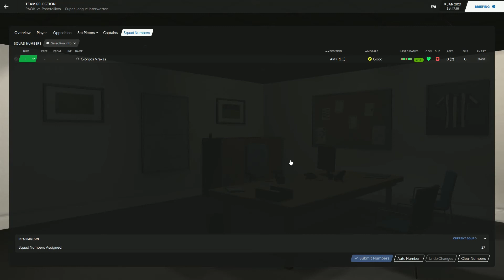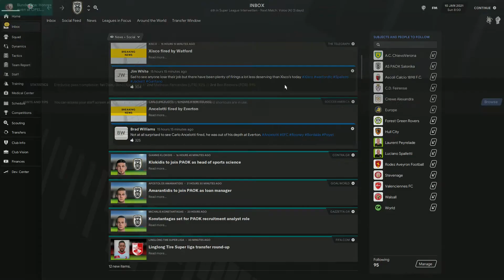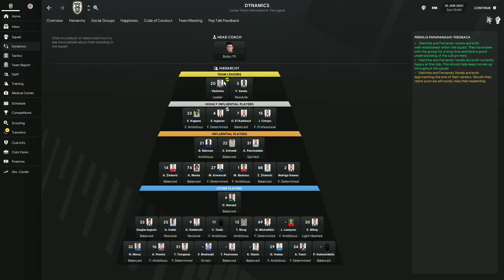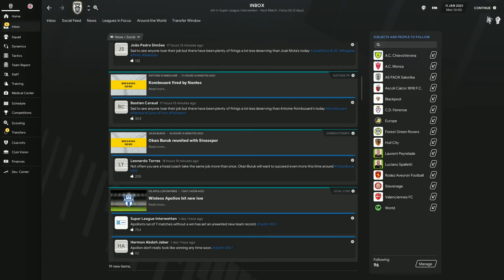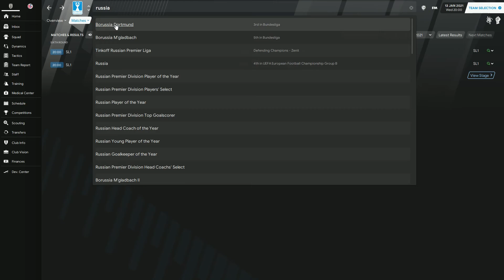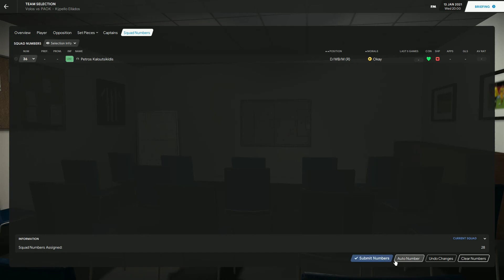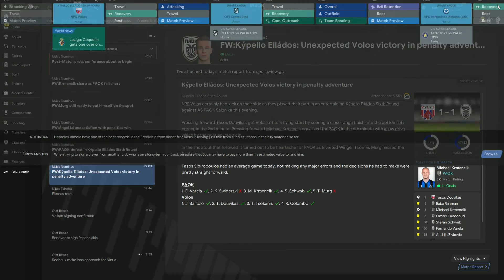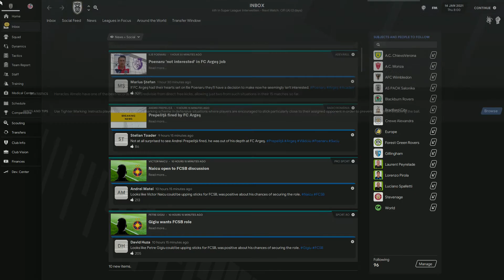PRIMA INFRANGERE | FM21 Journeyman #5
Un meci absolut teribil !